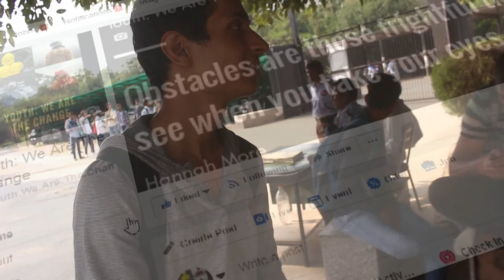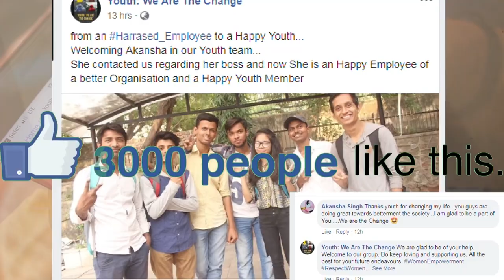Youth : We are the Change | Short Film by Atul Anand | GBPEC | Tara Music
Youths of India have the power of changing anything in the society.
If we the youth stand against wrong, wrong can never happen.

Presenting today, a short film based on power of young minds titled : "Youth : We are the change" Written and Directed by Atul Anand.

Title : Youth : We are the change
Story and direction : Atul Anand

Cast : Shubham Gautam, Shubham Mishra, Deepanshu Suryavanshi, Kuldeep Joshi, Avya Chaudhary, Akansha Singh, Mayank Singh, Abhay Goyal, Rajender Singh, Vikram Kumar. Deepanshu Tyagi, Vyoma Dadhich

DOP and Edit : Atul Anand

Special Thanks :
Buniyad - The Theatre Society of GB Pant Engineering college
Kamal Suryavanshi (President - Buniyad)
Satish Arpit (Tara Music)
Awaneet Baranwal
and to the whole team.